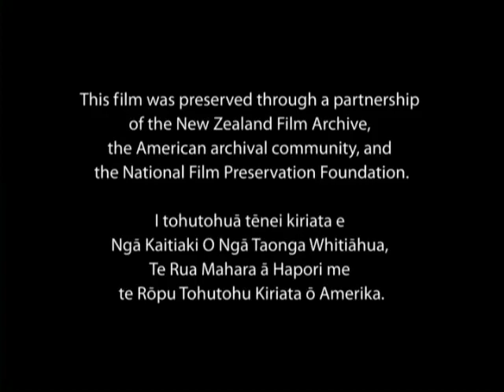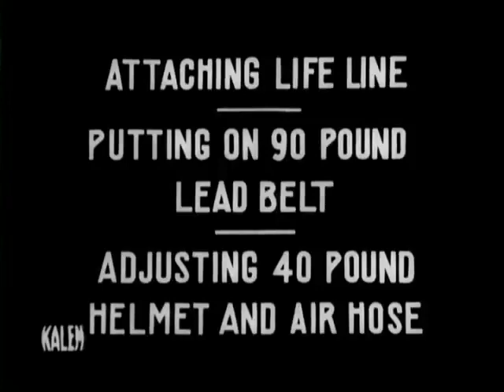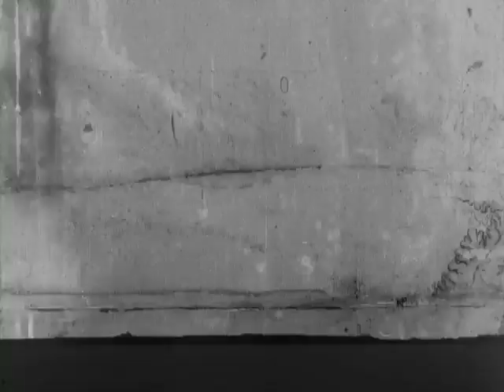The Diver (1911)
Production Company: Kalem Film Company. Transfer Note: Copied at 18 frames per second from a 35mm nitrate print preserved by The Museum of Modern Art from source material provided by the New Zealand Film Archive. Running Time: 8 minutes (silent, no music).

One of the pioneering companies of the film industry, Kalem was formed in 1907 in New York City by George Kleine, Samuel Long and Frank Marion, who created their new studio’s name from the first letters of their surnames. The next year they set up shop in Jacksonville, Florida, where they could shoot “outdoor” films year round. An early educational effort, The Diver illustrates the complexities of deep-sea diving, then a vital part of marine salvage operations.